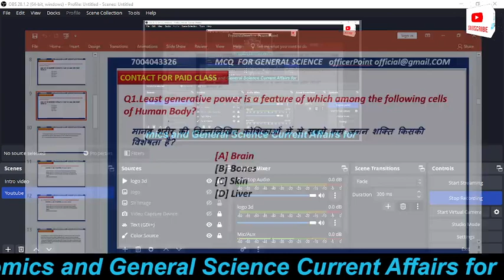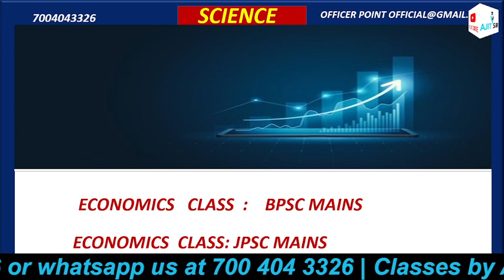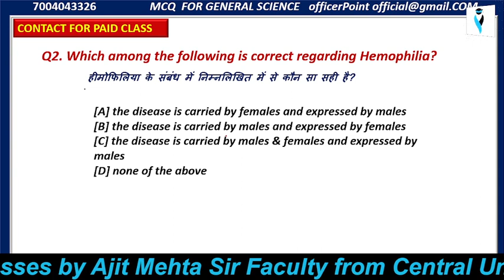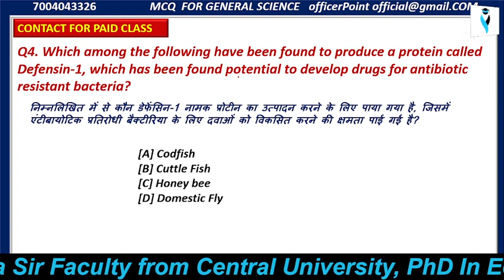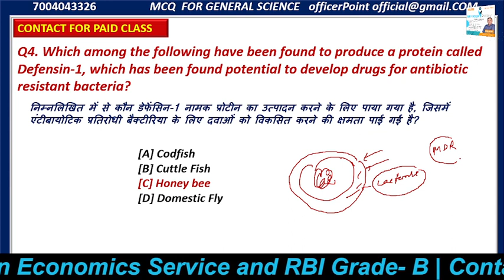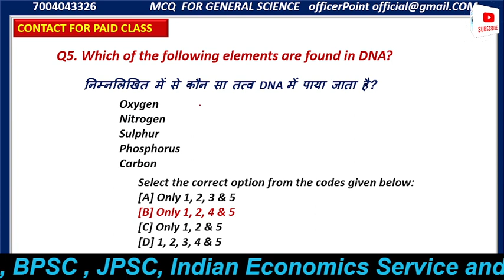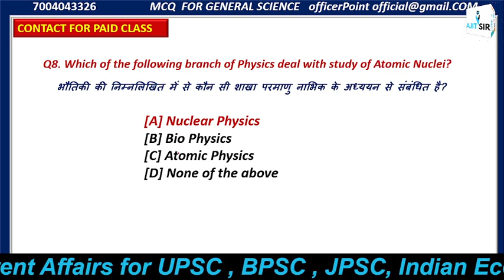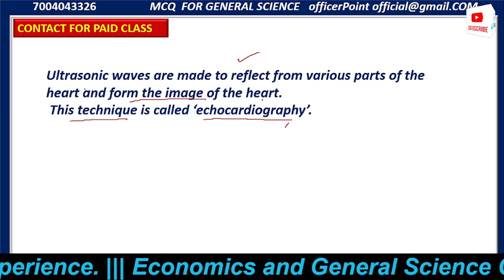# # Science Mcq I Jpsc I Jssc I Bpsc I........2023........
In This Session Ajit Mehta Sir will Disscuss About the Science Mcq For Upcoing Exam of Jpsc and Jssc. For Pdf You Should Follow Me over Telegram # Officer Point Official.In This Session Ajit Mehta Sir will Disscuss About the Science Mcq For Upcoing Exam of Jpsc and Jssc. For Pdf You Should Follow Me over Telegram # Officer Point Official.